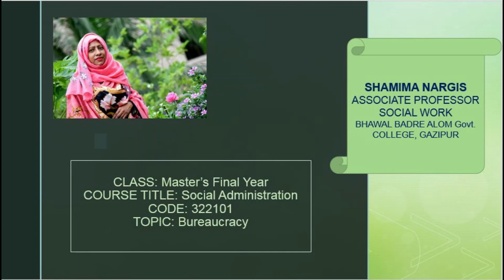Bureaucracy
This is an online class for the students of MASTERS Final Year of the Dept. SOCIAL WORK, BHAWAL BADRE ALOM GOVT. COLLEGE, GAJIPUR.

Class: MASTERS FINAL YEAR
Course Name: SOCIAL ADMINISTRATION
Course Code: 322101
Topic: Bureaucracy
Course Instructor: SHAMIMA NARGIS
                                 ASSOCIATE PROFESSOR, SOCIAL WORK
                                 BHAWAL BADRE ALOM GOVT. COLLEGE, GAJIPUR.